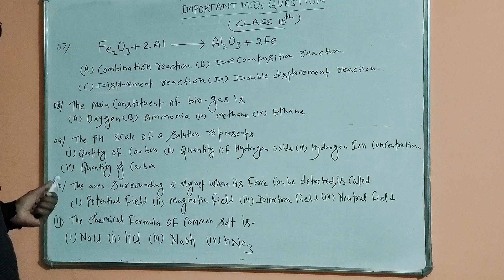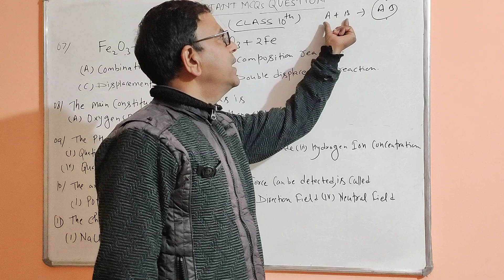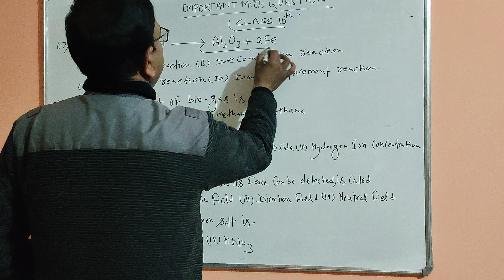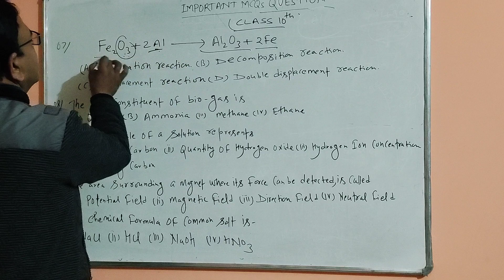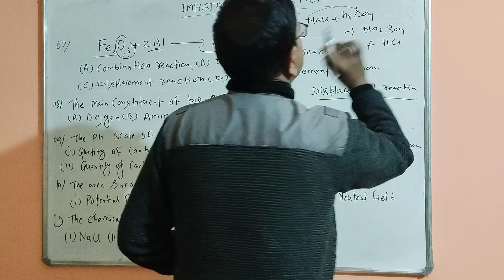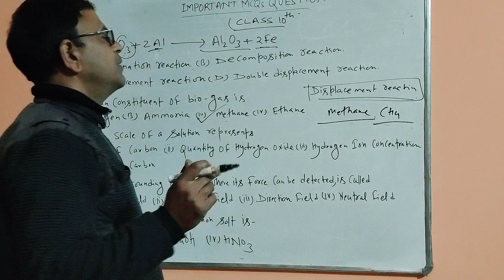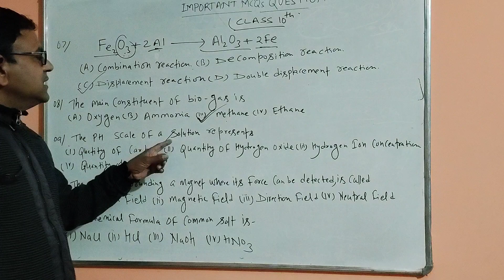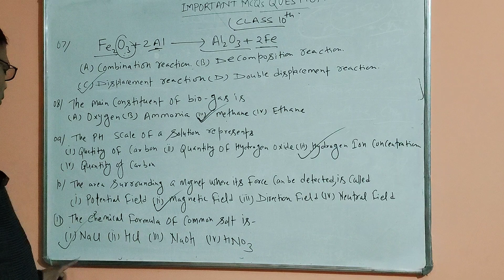science important questions of class 10 question number 7to11